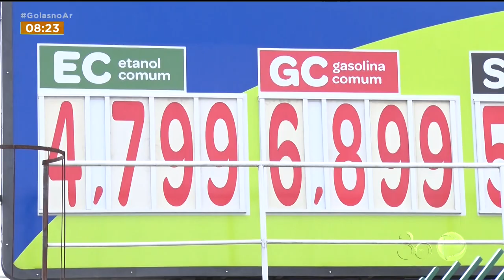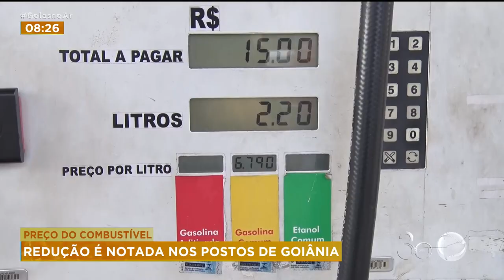PREÇO DO COMBUSTÍVEL: REDUÇÃO É NOTADA NOS POSTOS DE GOIÂNIA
DEPOIS DE SUBIR SEM PARAR, O PREÇO DO ETANOL CAIU NOS ÚLTIMOS DIAS. MAS, DAQUELE JEITO. AUMENTOU QUASE 70 POR CENTO EM UM ANO E DIMINUIU CERCA DE 10 POR CENTO NESTA SEMANA.